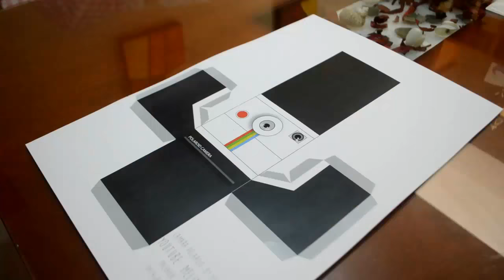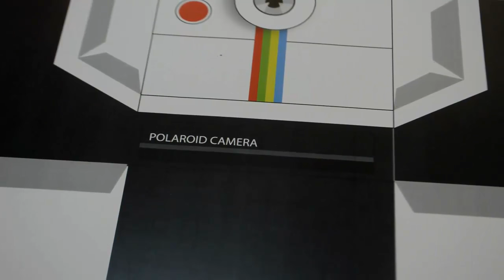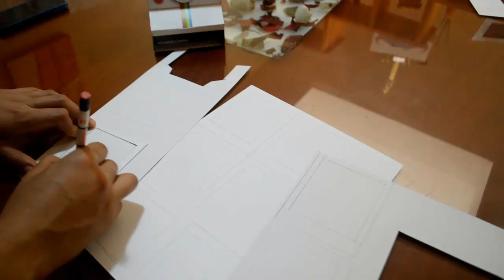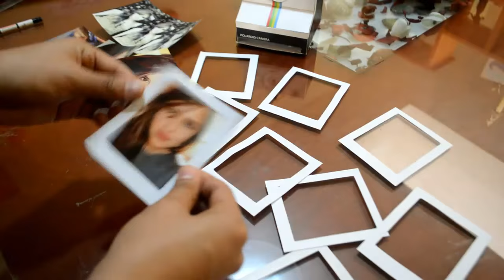Haz tu propia Camara POLAROID + Fotos! - Melina Sandoval